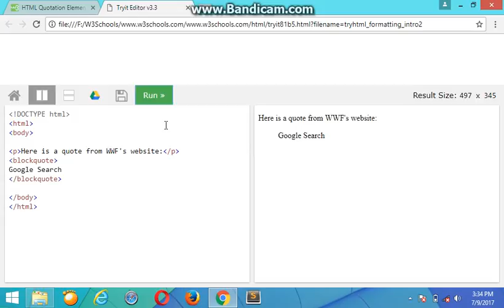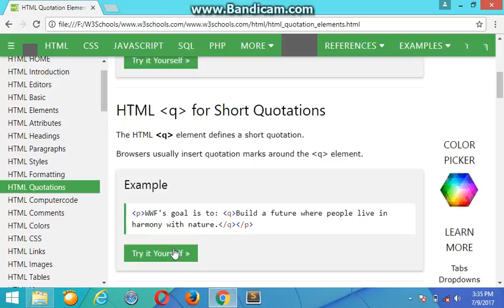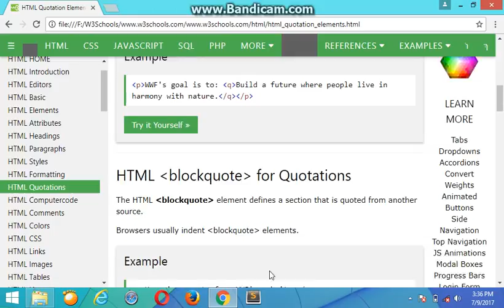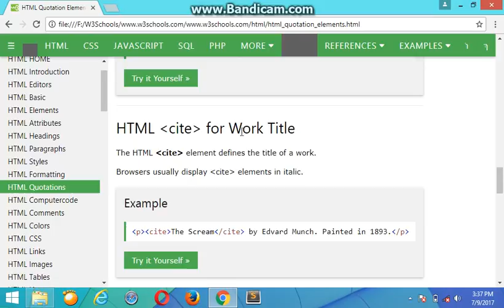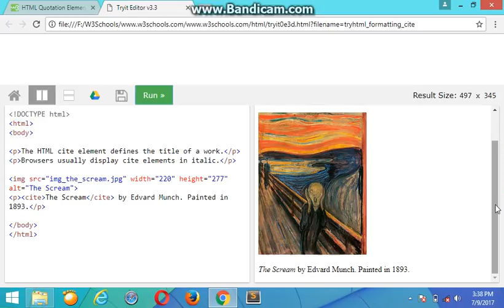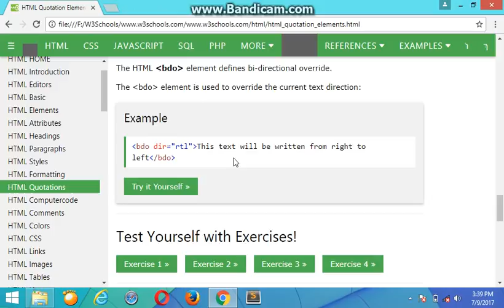HTML Indonesia #10 Quotations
Temen temen, buat kutipan di HTML itu ada tag nya juga loh, yuk simak di video ini, salam dari framework core